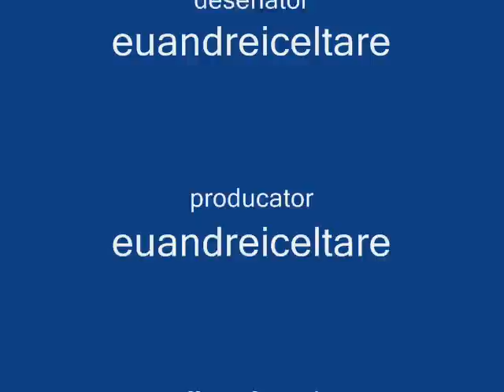Omuleti Periculosi 3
nush ce sa zic       e ulltima parte